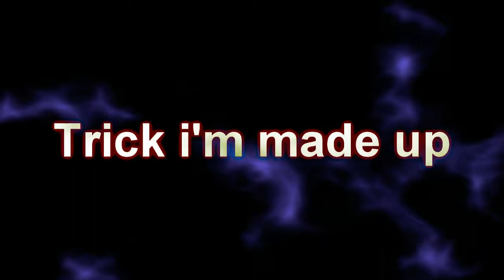Fuckat trick :P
ett till fuckat trick :P